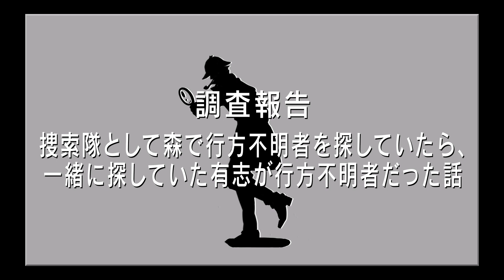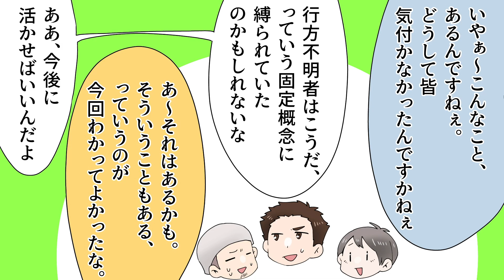【実話】捜索隊が行方不明者を探していたら…とんでもない結末が待っていた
◆クレジット
・BGM